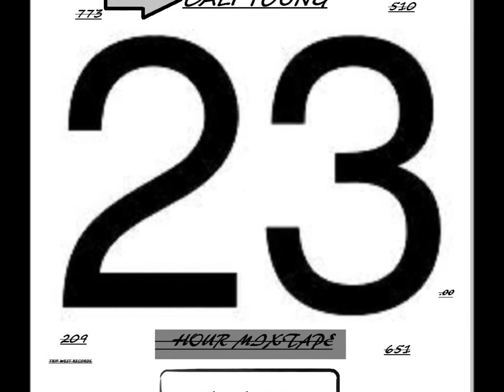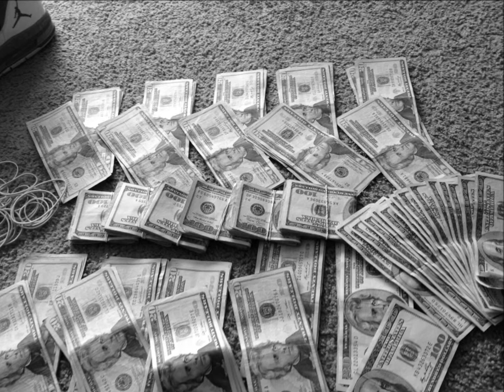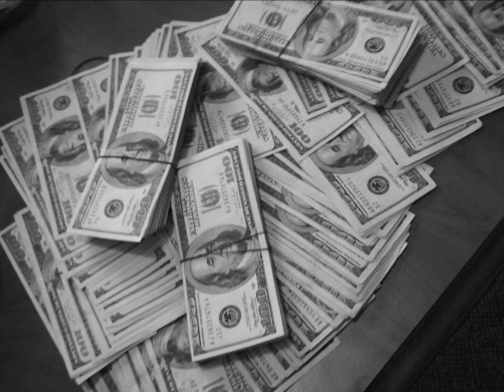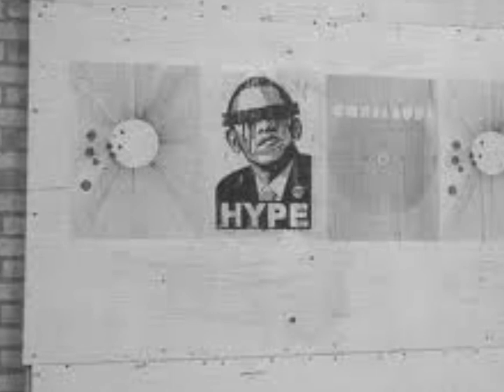WHERE YA BANK- CALI YOUNG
cali youngs where ya bank 2013